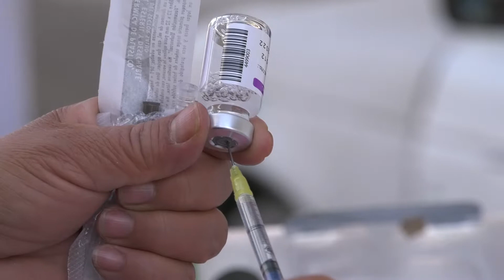VIDEO: Tecámac llevó a cabo la aplicación delrefuerzo de vacuna contra Covid. 19 en mayores de 60.